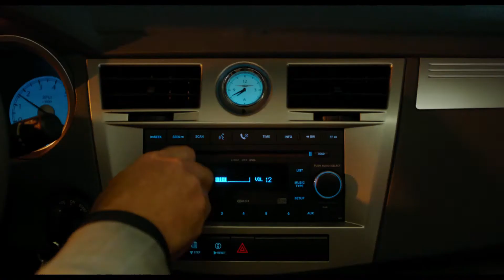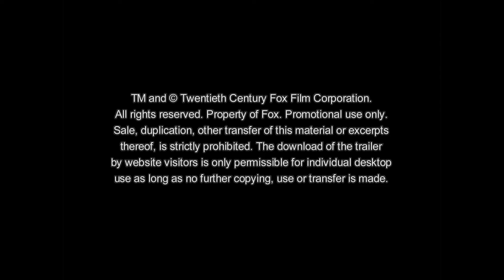PRAKTI.COM: Trailer Deutsch (Kinostart: 19. September 2013)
PRAKTI.COM handelt von zwei befreundeten Mittvierzigern (Vince Vaughn  und Owen Wilson) , die ihre Jobs verlieren. Überzeugt davon, dass sie ihre Karrieren völlig falsch angegangen sind, entscheiden sie sich für einen kompletten Neustart und bewerben sich um Praktikumsplätze bei Google. Und so kommt es zu jeder Menge Trouble, wenn Vaughn und Wilson sich mit pfiffigen, jugendlich frischen 20-Jährigen messen müssen, um einen Fuß in die Tür des Weltkonzerns zu bekommen...

Die Handlung der charmanten Komödie entstammt der Feder des Hauptdarstellers Vince Vaughn. Auch das Drehbuch hat der vielbegabte Schauspieler zusammen mit Jared Stern selbst verfasst. Shawn Levy, der sich bereits mit den Actionkomödien „Date Night -- Gangster für eine Nacht" und „Nachts im Museum" einen Namen im Genre gemacht hat, führte die Regie zu Vaughns neuestem Streich. Zusammen haben Sie einen wunderbar humorvollen Film produziert, der mit einem Augenzwinkern auf die Veränderungen und Herausforderungen im modernen Berufsalltag blickt.